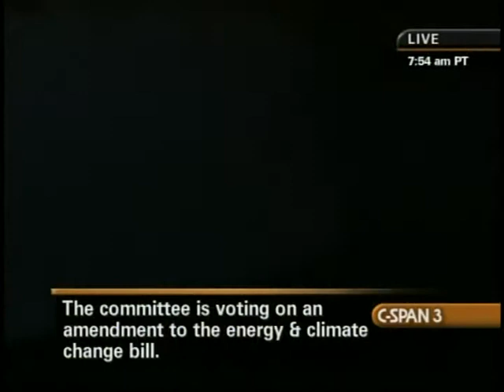Greenhouse Gas Reduction, Day 4, Part 1